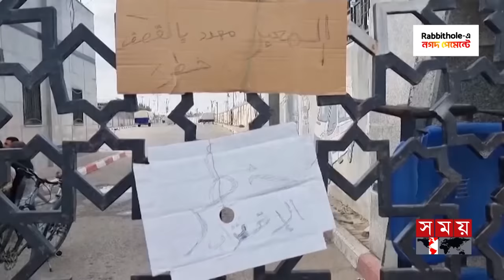হামাসের উপর ইসরাইলের আঘাত | Gaza | Israel | Hamas | Palestine | Somoy TV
Somoy TV: t.ly/Se1z
Somoy TV Bulletin: t.ly/iqIq
Somoy Entertainment: t.ly/3dWC
Somoy Sports: t.ly/iASp
SOMOY TV ISLAMIC: t.ly/zU6a

Somoynews.tv: t.ly/Y7ab
খেলার সময়: t.ly/xJ5H
সময়ের গল্প: t.ly/EW3M
এ সময়ের বাণিজ্য : t.ly/m3ir

Groups:
Somoy TV (Official)✅: t.ly/ajiO
Somoy Entertainment✅: t.ly/8CLh
Somoy Business✅: t.ly/4xaJ